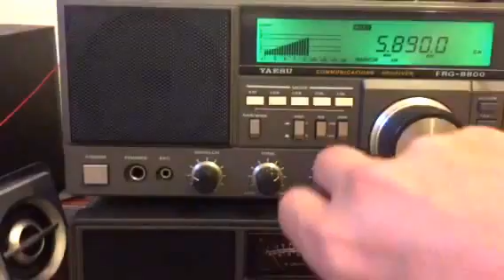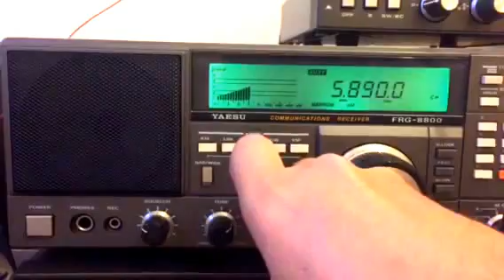5890 KHz Radio Free Asia, Tinian Island, received in Oxford, UK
Station heard at 18:05 hrs UTC on 20/09/15 using a Yaesu FRG-8800